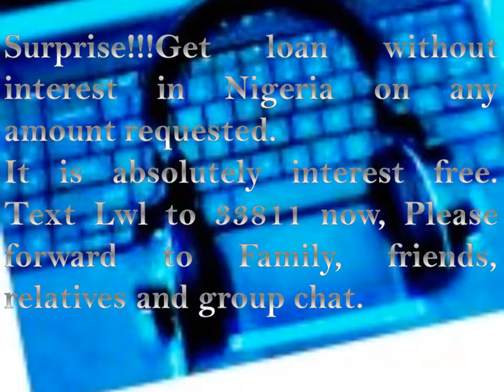August 11, 2017